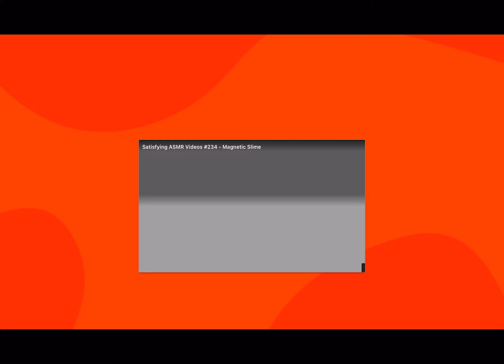Cool slime (part 1)